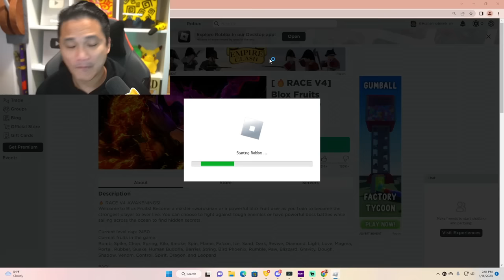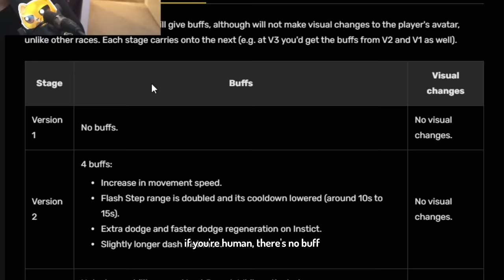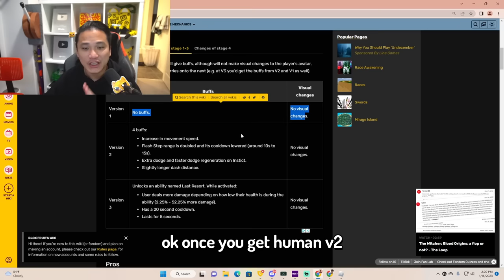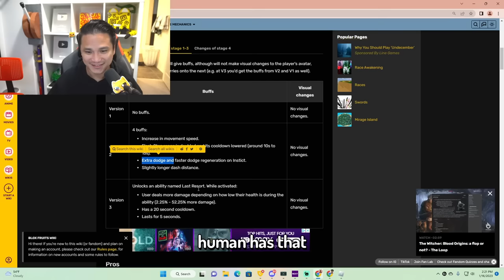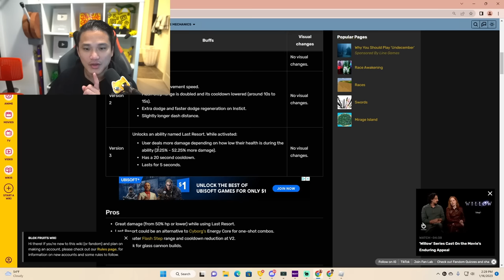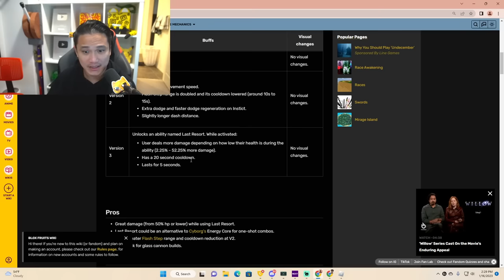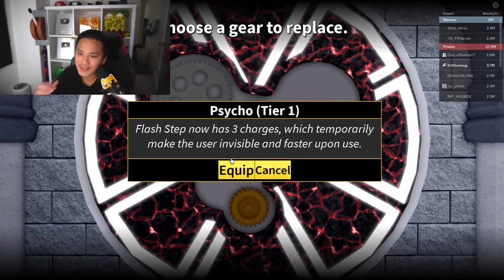I UNLOCKED Human Race V1 V2 V3 V4 - Blox Fruits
This is the best blox fruits Human Race V4 Showcase you'll ever see
Human Race V1 V2 V3 and V4 Super Showcase

Join my Roblox group:
Search: Kitt Katt Club

BloxFruits, Update 18, Kitt Gaming, Blox Fruits